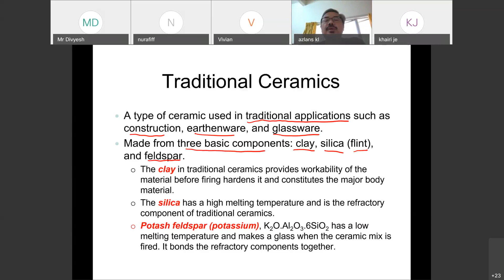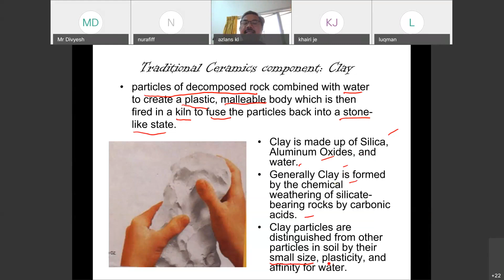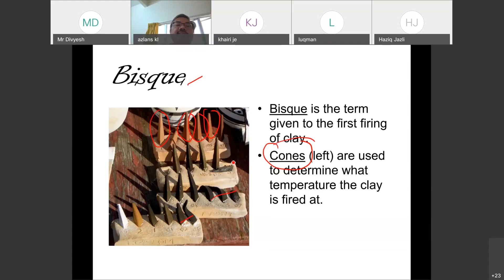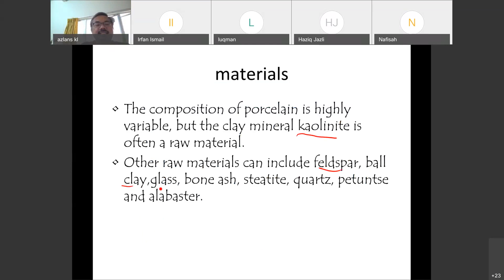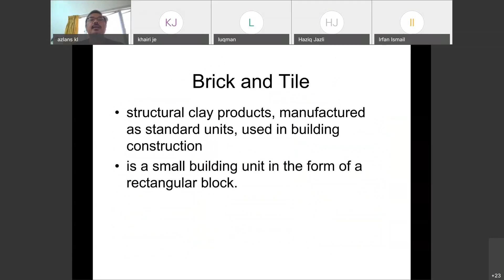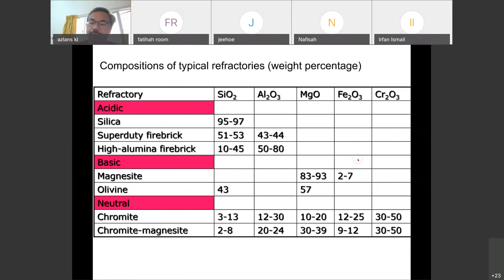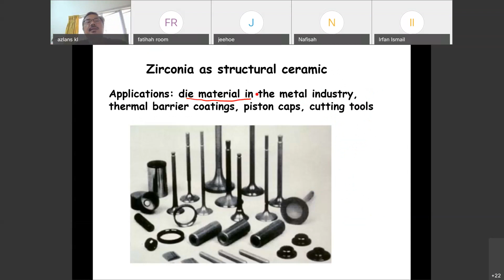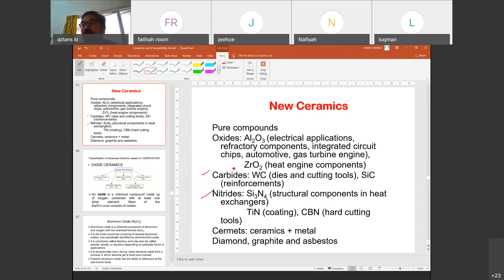SRTI2072 23 Nov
Part of ceramics